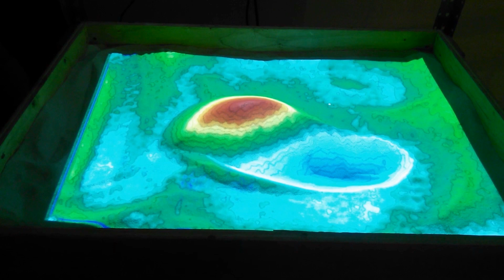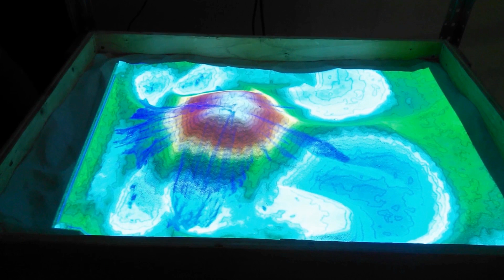UW Geological Museum Augmented Reality Sandbox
Tom Ashely, a Geology and Geophysics PhD candidate, describes the augmented reality sandbox in the University of Wyoming Geological Museum.